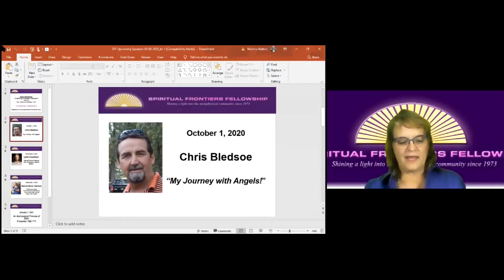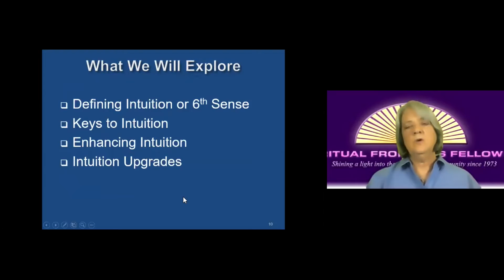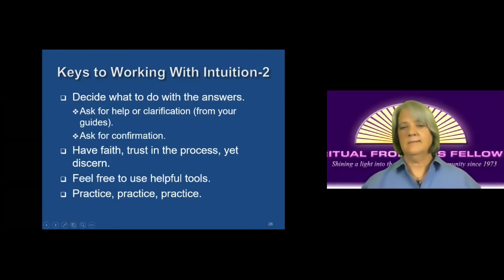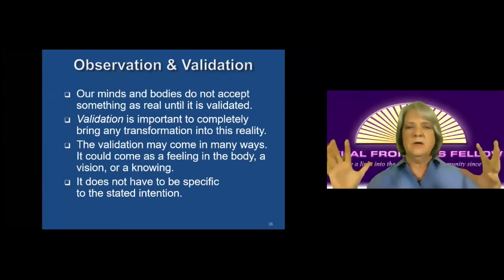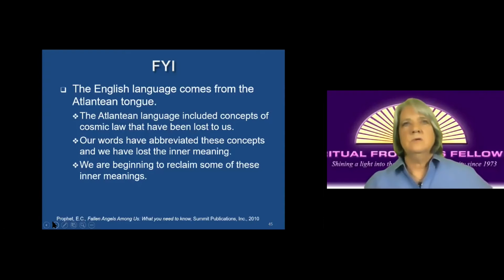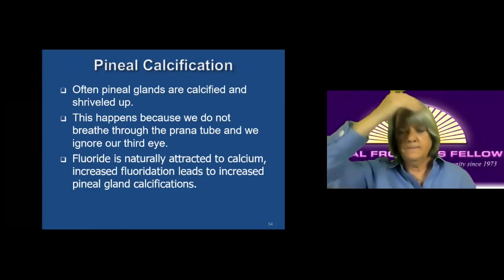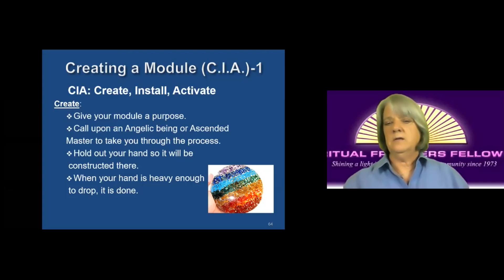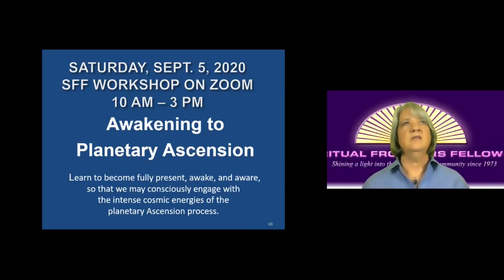Rev. Marsha Walters, PhD, "Intuition Upgrade", September 3, 2020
This is the full lecture by Rev. Marsha Walters, PhD titled "Intuition Upgrade" which was presented via Zoom on September 3, 2020 for Spiritual Frontiers Fellowship (SFF). As a volunteer not for profit organization, we rely largely on donations in order to continue presenting interesting talks on the first Thursday of each month as we have been doing since 1973. we have an extensive archive of previous talks, many of which are available in audio or video formats for a modest cost. On the website, look under the Archives / Archived Events tabs at the top of the page.